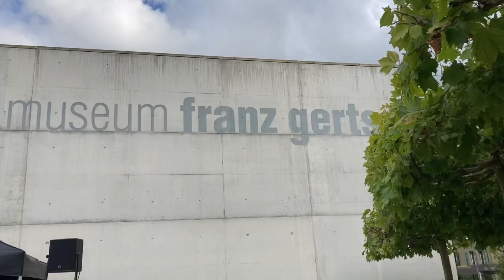DUSSEX‘S SOULTRAIN live at Museum Franz Gertsch Burgdorf